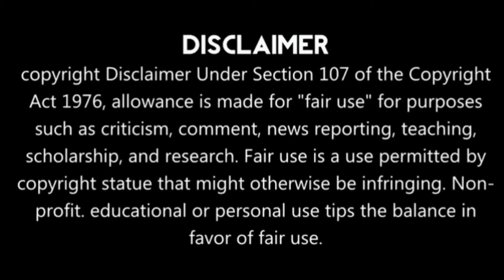We Need to do Something (2021) New Hollywood Movie Review in Tamil | American Psychological Horror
Hi friends in this video I'm reviewing the new Hollywood movie "We Need to do Something" it's an American psychological horror film directed by Sean King O'Grady released in 2021 starring Sierra McCormick, Vinessa Shaw and Pat Healy in the lead roles.

Plotline: This film revolves around a family trapped in a bathroom after seeking shelter due to tornado warns.

Video Credits:
Direction: Sean King O'Grady
Producers: Peter Block, Max Booth III, Colin Duerr, Lauren Hantz, Ryan Lewis, Josh Malerman and Bill Stertz
Cinematography: Jean-Philippe Bernier
Production companies: Atlas Industries and Spin a Black Yarn
Distributed by: IFC Films
Country: United States of America

If you would like to remove any movie clips I have used in this video, send an email to and your clips will be removed immediately. We have invested a lot of time and effort to raise this channel. I am happy to give the revenue to you.